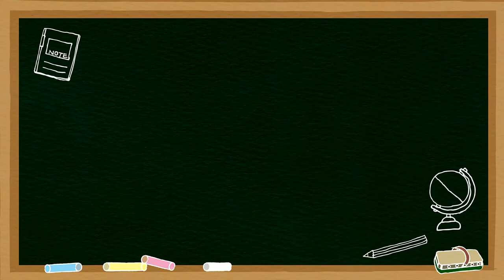คลิปผลงานวิชาดนตรี(เปียโน) | Sanitther บ้านเรียนสนิทเธอ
คลิปผลงานการเรียนรู้วิชาดนตรี(เปียโน) ระดับชั้นประถมศึกษาปีที่ 6 ปีการศึกษา2563 บ้านเรียนสนิทเธอค่ะ
บรรเลงเพลงโดย ด.ญ.พัทธ์ขจี สนิทเธอ(ปิ๊งปิ๊ง)

ในปีการศึกษานี้ ดิฉันเรียนดนตรีกับอาจารย์ วาทิต นุ่มตี่ อาจารย์สอนดนตรีที่เก่งมาก ซึ่งเป็นเพื่อนของคุณตา ได้กรุณาสอนให้ผ่านทางออนไลน์ค่ะ

Music
Für Elise - L.v.Beethoven
Lover’s concerto - Sandy linzer
Arabesque - Johann Friedrich Burgmüller
พรปีใหม่ - เพลงพระราชานิพนธ์ในรัชกาลที่ 9
บ้านทรายทอง - ทำนองโดย สมาน กาญจนผลิน
วิมานดิน - อภิไชย เย็นพูลสุข
The Harebell - William Smallwood
ยะวา - หลวงประดิษฐ์ ไพเราะ เรียบเรียงจากทำนองชวา
สายฝน - เพลงพระราชนิพนธ์ในรัชกาลที่ 9
Reflection - Matthew Wilder

Line ID : 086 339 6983 หรือ 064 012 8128
Tell.086 339 6983 แม่ของขวัญ